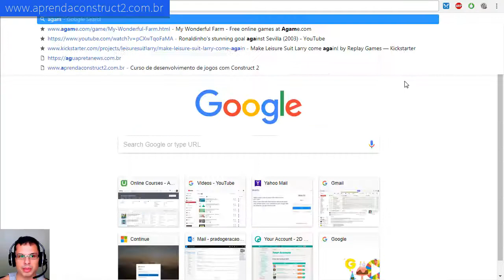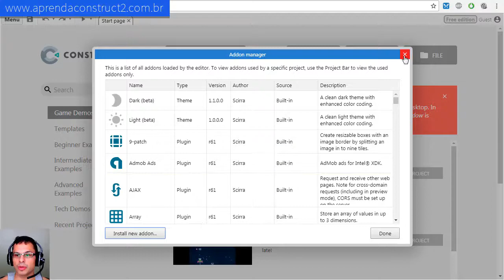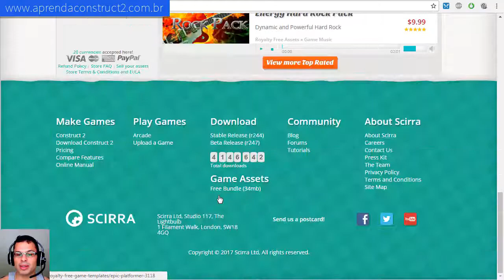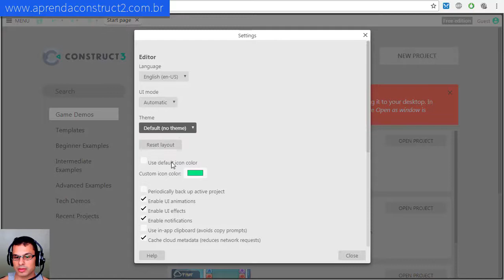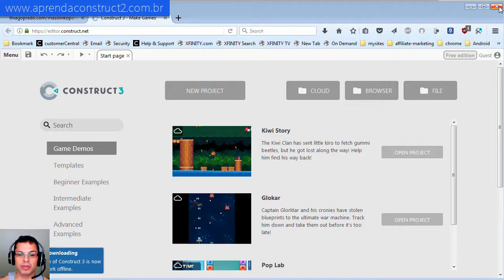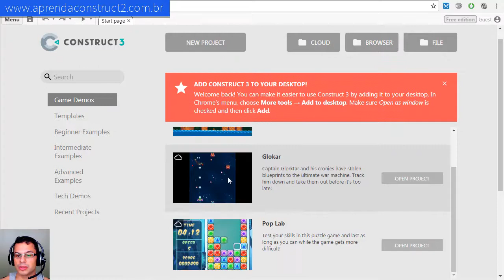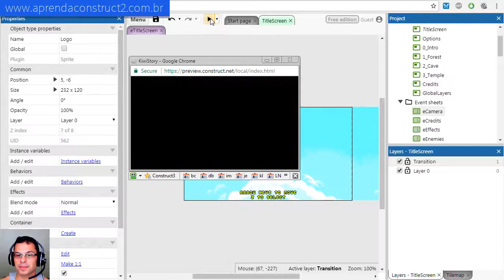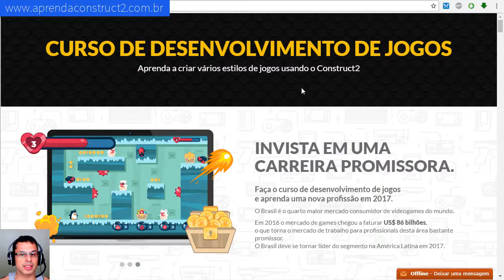Curso grátis Construct 3 - Aula #2 - Conhecendo a ferramenta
Nessa aula eu vou mostrar várias características do Construct 3. Visto que o aplicativo roda diretamente do navegador, não é necessário instalar nada e é bem fácil de começar a criar um jogo.

Nas próximas aulas eu vou mostrar o restantes das caracteristicas e então criar um jogo no Construct 3.

Deixe nos comentários se tiver alguma dúvida!